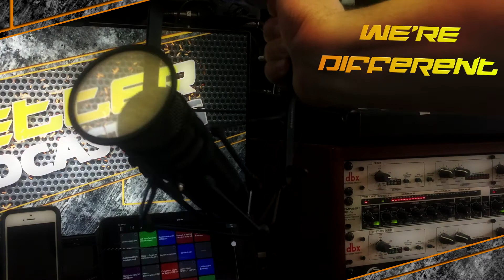Better Podcasting #237 - Preparing For The 2020 Year End / Holiday Season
This week we talk about different ways to continue your education in relation to your podcasting endeavors - while sticking to a hobby podcaster budget. We'll talk about a variety of ways that you can help yourself continue to grow as a podcaster, while still having fun.

In this week's Better Podcasting Download, we talk about how there's a new IAB certified podcast host.

In the Better Podback, we have a follow-up from a listener that sent us a How I Saved My Podcast story.

Find full episode information including links referenced in this episode

Want to join in to some geeky chatter?

This podcast was recorded on Tuesday, October 13, 2020 - Streamed Live to Geeks.Live.  Audio/Video Production by Stephen Jondrew of GonnaGeek Productions, proudly Canadian.